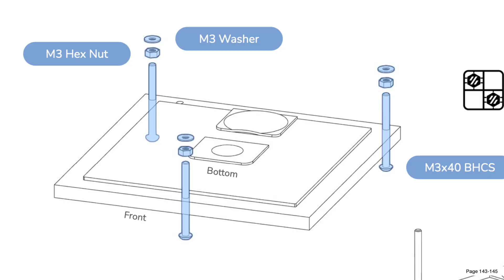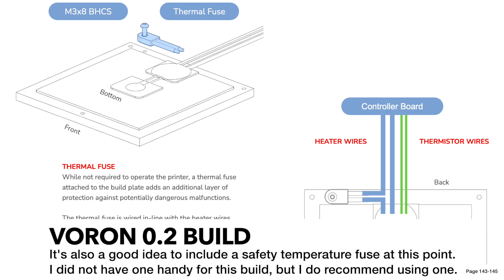Part 10. Voron 0.2 Build - Heated Bed and Cable Chain Install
In this video I go through the process of installing the Heated Bed into the Kirigami frame.

Since my Voron 0.2 is self sourced, I didn't have pre-cut cables. If I did this process would be a lot easier/smoother. Having said that, you just need to some minimal work of crimping to get this to all work together. I also used my original V0 AC bed- most builders will be using DC. Your process will be identical to this section of the video, but your wire colors may be different (you will probably have a black and red wire, instead of two red wires).

If you are looking for a video on how to install the magnetic bed and heated bed, I show that in my original Voron 0.1 bed install video here:

** Also- safety first! I did not install a thermal fuse, but it's a good idea to put one on.

Printed part colors are from Fusion Filaments, Cosmic Ray Blue and Alpha Particle Orange ABS 1.5.

Powder Coated Extrusions are from DLLPDF. These extrusions, at the time of the video are Mitsumi. They are powder coated and exactly 15mm x 15mm (the coating adds a small amount of thickness). I purchased a full v0.2 extrusion kit.

Tool Recommendations: (not all were mentioned in this intro video, but are used later in my build):

Components:
SKR Pico
Stepper online motors
Mellow Fly SHT 36 V2 * I planned to use this, but went BTT EBB36 due to a firmware issue.
BTT EBB36 (I used V1, but this is V1.2)

Tools:
PA-09 Engineer Crimping tool
Hakko Soldering Station
Hakko Heat Insert Tool
Small Finishing Sander
Metal Ruler
Small Screwdriver Set
Heavy Duty Scissors
Bondhus Hex Drivers (Ball Driver)
Wiha Hex Drivers
Titan Ratcheting Crimper
Ferrule Crimping Tool

Consumables:
Blue Permatex
Isopropyl Alcohol (Spray Bottle)
JST XH Connector Kit (Fan connectors, Motor Connectors, etc.)
Synthetic Lube
Synthetic Oil
Blue Permatex